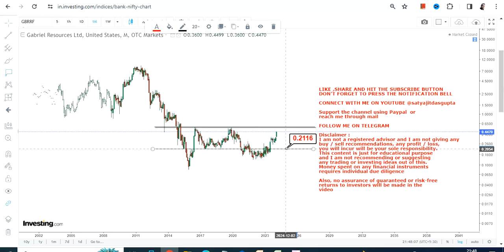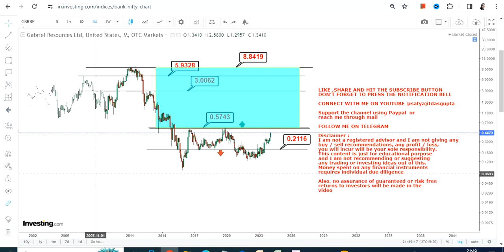BREAKOUT IS NEAR : GBRRF STOCK ANALYSIS | GABRIEL RESOURCES STOCK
BEST BOOKS LINKS TO BECOME PRO INVESTOR/TRADER :
FOR EQUITIES: